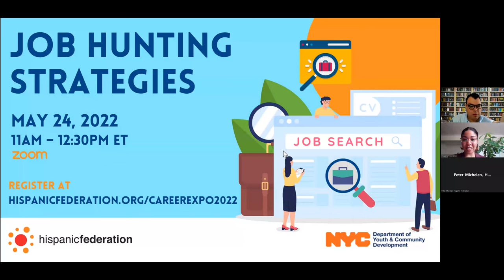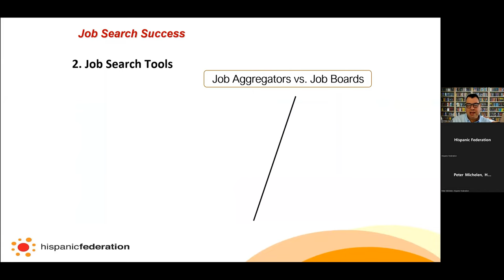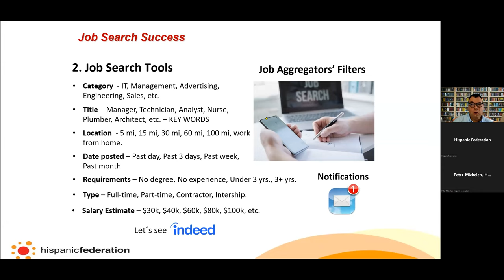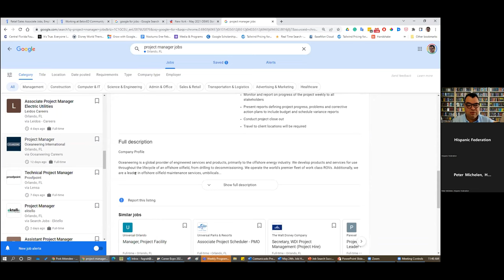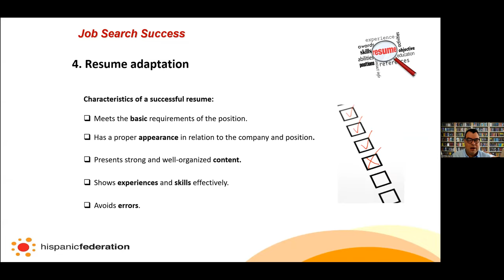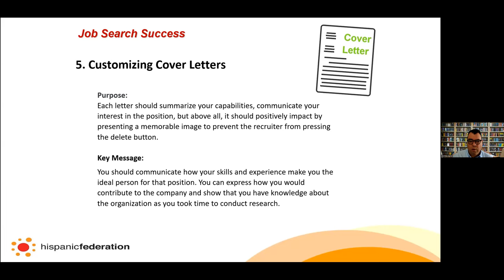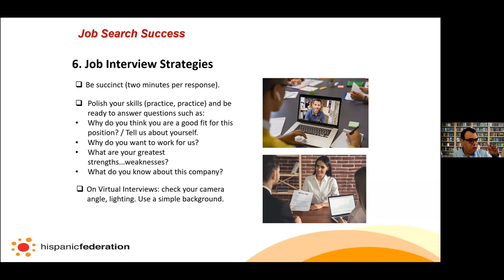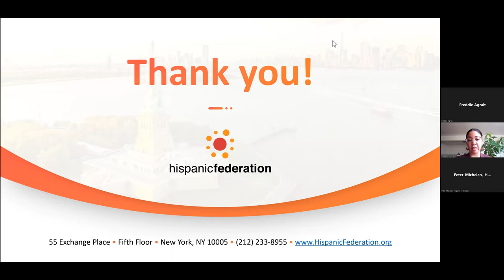Job Hunting Strategies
In the third edition of our 2022 Virtual Career Expo series, we offer a review of job search essentials for constructing a resume, writing a cover letter, and tips from a career development expert.